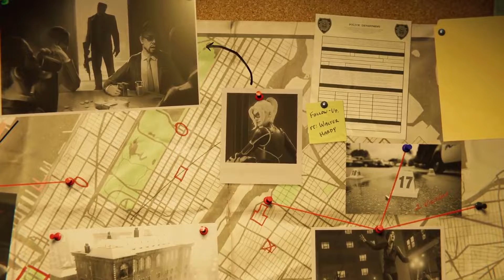Marvel's Spider-Man [Ep71] | Hear the Tuk! | Gopher & Tuk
Gopher may be sick, but Tuk is ... y'know ... hearable, in general. So, all around, pretty good deal.